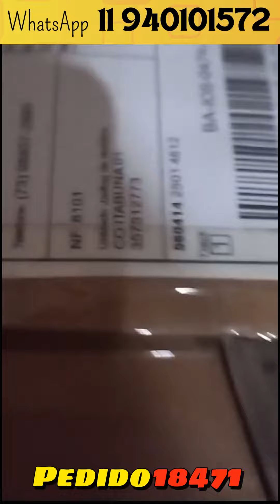PARABÉNS ELIANA PELA ESCOLHA DAS ORQUÍDEAS 👏😁🌸❤️ UNBOXING1 18485